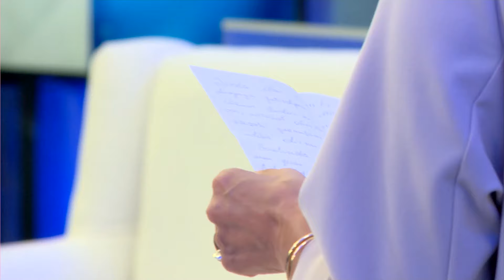Xatirənin qızı Cəmilə anasına məktub göndərdi